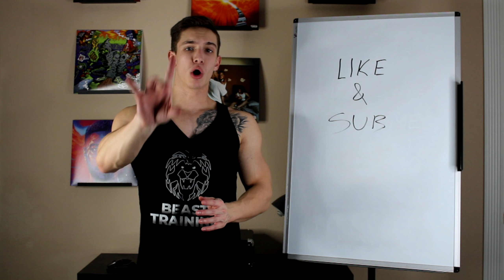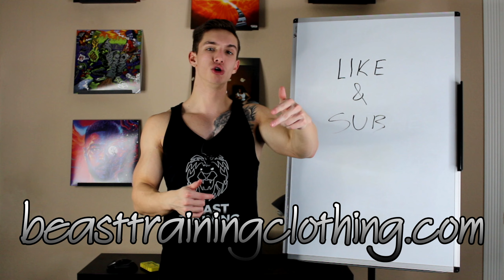HALLOWEEN COSTUMES FOR WEIGHTLIFTERS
Welcome to Beast Training, it is almost that time of year again. Halloween is a time for you to be whatever you want, but as someone who is a lifter or goes to the gym, it is important to show off those gains one last time before winter. Today, we rate different fitness Halloween costumes. The good, bad, and the ugly. Some are the best Halloween costumes for a gym rat, others are not very good. Some of the costumes we discuss are anime characters, superheroes, Spartans, and even dressing up as a gym girl. If you are having trouble deciding your fitness or gym Halloween costume, this video is for you.